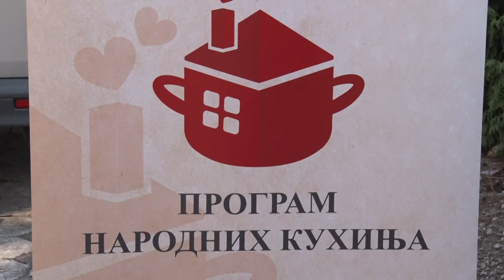Narodna kuhinja u Kragujevcu funkcioniše redovno i tokom leta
U okviru programa Narodne kuhinje u kragujevačkom Crvenom krstu se priprema 870 obroka za 506 porodica, koliko ih je trenutno na spisku. Obroci se pripremaju šest dana u nedelji i korisnicima ovog programa distribuiraju na šest punktova u gradu.